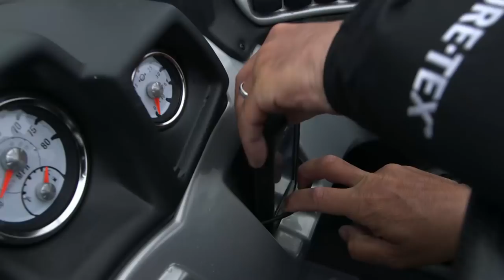TRACKER Boats: 2016 Targa V-18 WT Deep V Aluminum Fishing Boat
The TRACKER® Targa™ V-18 WT is a superior guide boat and an incredible tournament boat that's ideal for great lakes walleye fishing. It's built to the highest quality specifications—just like all our other boats—with an aggressive Deep V hull that cuts through waves and wakes for a dry, smooth ride. The wide gunnels are ready for downriggers, and there's plenty of storage inside for rods, gear, and more. And the TARGA V-18 WT is backed by the TRACKER Promise—the best factory warranty in aluminum boats. The package includes a custom-fit trailer with swing-away tongue, GALVASHIELD® corrosion protection, and new heavy-duty upright trailer-loading guides.

Length — 19'1"
Beam — 102"
Towing Length — 24'9"
Storage Length — 20'6"
Maximum person capacity — 6